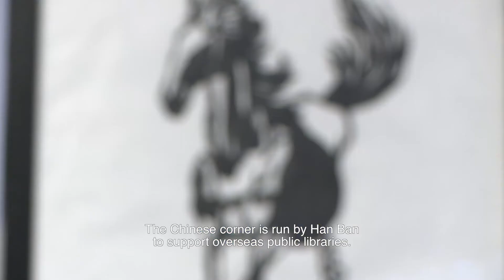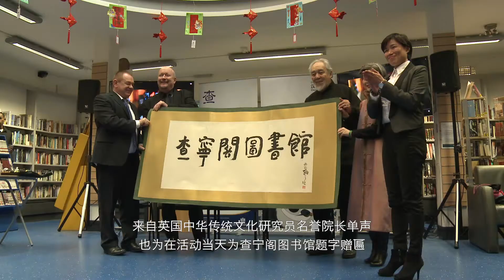Chinese corner established at Charing Cross Library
To promote the learning of Chinese, develop Chinese teaching, and cultural exchanges between China and the UK, Charing Cross Library in central London has launched its first Chinese corner. It contains a wide range of services, including teaching business Chinese, and offers opportunities to practice Chinese language speech and writing.

Located in the City of Westminster, the Charing Cross Library is more than 70 years old, however Chinese books have only been available here since the 1980s. Starting out with a limited number of Chinese books, the library now has become the largest public Chinese library in the UK with 70,000 books and hundreds of categories of publications.

From 3 March 2014, the library will be closed for 4 weeks for redecoration, and will re-open on 31 March.